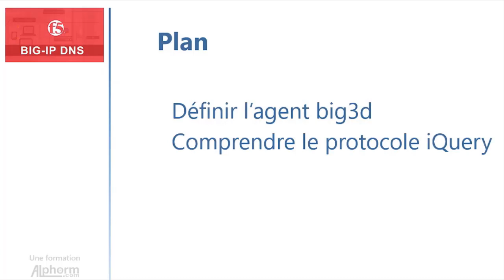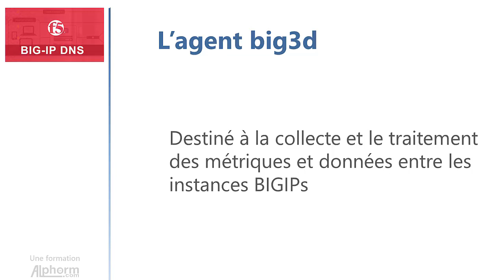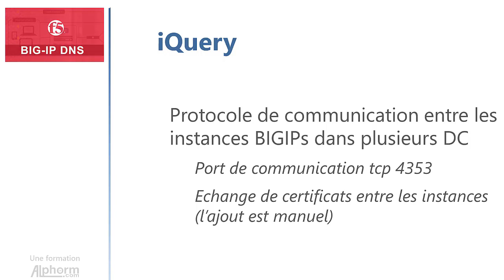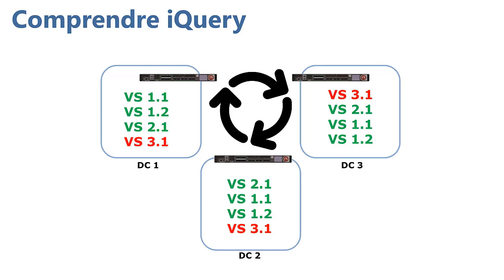Formation F5 BIG-IP DNS (anciennement GTM) : Comprendre les échanges iQuery - Vidéo Tuto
Formation F5 BIG-IP DNS (anciennement GTM)
Une Vidéo Tuto sur comprendre les échanges iQuery sous F5 BIG-IP DNS

Dans la formation F5 BIG-IP DNS (anciennement GMT), vous allez acquérir et développer les compétences nécessaires pour déployer, maintenir et dépanner la solution BIG-IP DNS. Cette formation est composée de cours théoriques, de travaux pratiques et de discussions.
# À propos des technologies F5 BIG-IP
Le F5 BIG-IP regroupe l’ensemble des produits comprenant le hardware et le software sous forme de modules. Depuis les années 90, F5 Networks la société éditrice de F5 BIG-IP propose plusieurs fonctionnalités pour améliorer la performance et la sécurité des réseaux ADN (Application Delivery Network), notamment le BIG-IP qui est une infrastructure de contrôle de livraison d'applications ADC (Application Delivery Controller).
+ Zoom sur F5 BIG-IP DNS (anciennement GTM)
BIG-IP DNS est une solution qui améliore les performances et la disponibilité des applications globales en envoyant les utilisateurs vers l'environnement physique, virtuel ou dans le cloud le plus proche ou le plus performant. BIG-IP DNS Il permet également d'étendre et de sécuriser l’infrastructure DNS contre les attaques DDoS.

✳️ Le plan de la formation F5 BIG-IP DNS :
01.Présentation de la formation
02.Introduction au module F5 DNS
03.Préparer l'infrastructure du DNS intelligent sur BIG-IP
04.Comprendre la communication entre les équipements BIG-IP
05.Configurer la résolution DNS intelligente
06.Découvrir les algorithmes de GSLB
07.Maîtriser les algorithmes de GSLB statiques
08.Maîtriser les algorithmes de GSLB dynamiques
09.Utiliser les Health Monitors
10.Explorer le logging sur F5 DNS
11.Déployer le service DNS en mode accélération DNS
12.Configurer DNSSEC
13.Configurer une paire de BIG-IP DNS en Sync Group
14.Conclusion